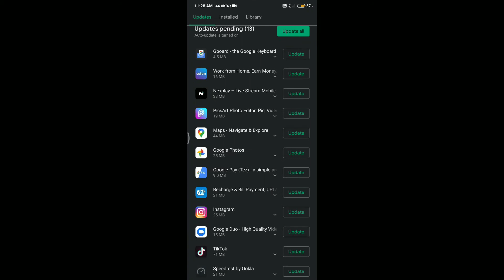Pubg lite new update flare gun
Ya update 175mb ka ha 18th ko aai ga